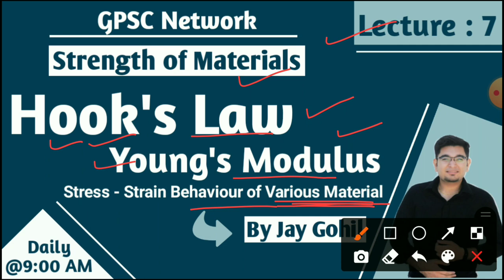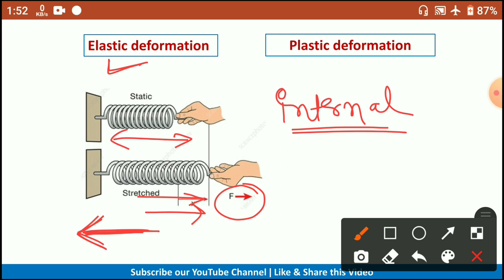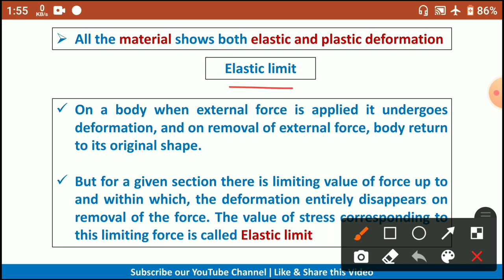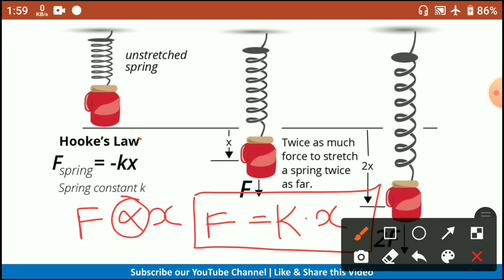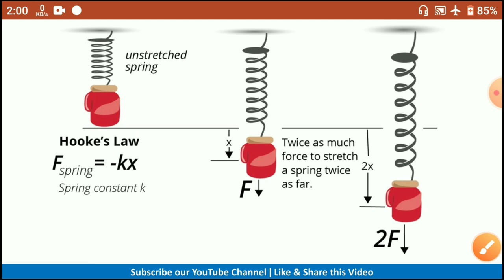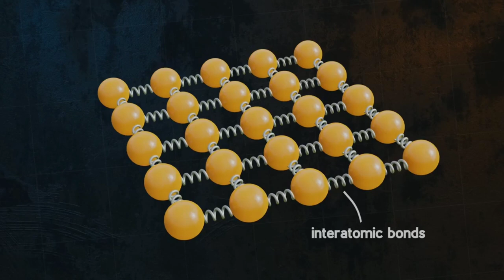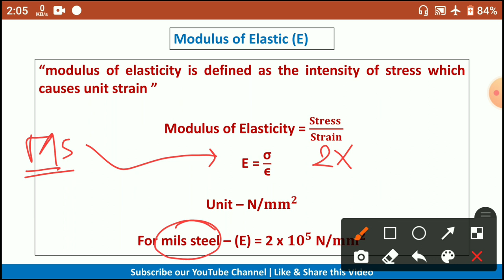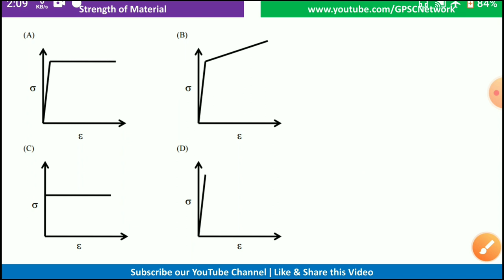L7| Hook's Law |Young's Modulus|Elasticity Stress-Strain Diagram of Different Materials|SOM| for AAE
L7 | Hook's Law | Young's Modulus | Modulus of Elasticity | Stress-Strain Diagram of Different Materials Strength of Material | for AAE & All Competitive Exam

This Lecture Includes :

👉 Hook's Law
👉 Young's Modulus (Modulus of Elasticity)
👉 Difference between Elastic Deformation & Plastic Deformation
👉 Stress- Strain diagram of Different Materials

➡️ This lecture series is completely free for those students who are preparing for Additional Assistant Engineer

🎴 *GPSC Network*🎴